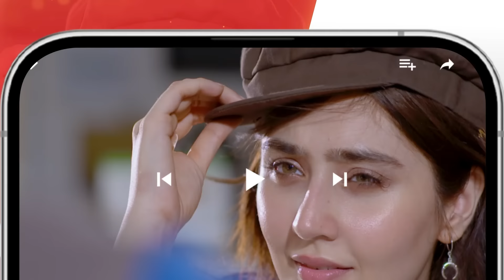Nafrat - Episode 33 Teaser - 12th February 2024 [ Anika Zulfikar & Uzair Jaswal ] HUM TV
CAST:
Anika zulfikar
Uzair Jaswal
Hina Tariq
Komail Anum
Najiba Faiz
Adnan Jillani
Shahbaz Shigri